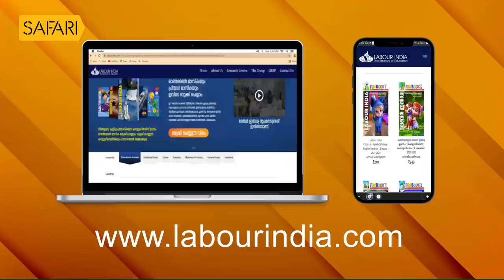Guinness Pakru 05 | Charithram Enniloode 1909 | Safari TV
Guinness Pakru 05 | Charithram Enniloode 1909 | SafariTV

|| ANTI-PIRACY WARNING ||